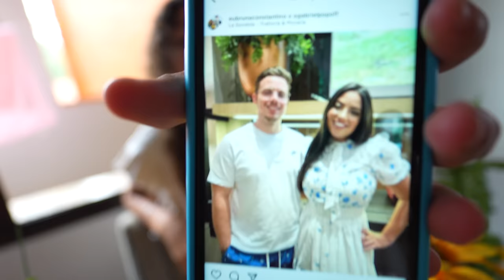O Gabriel perdeu a memória (ACIDENTE )